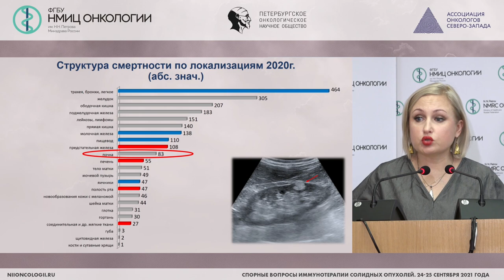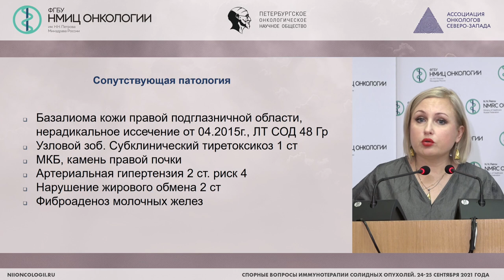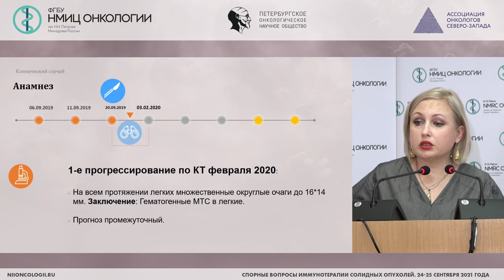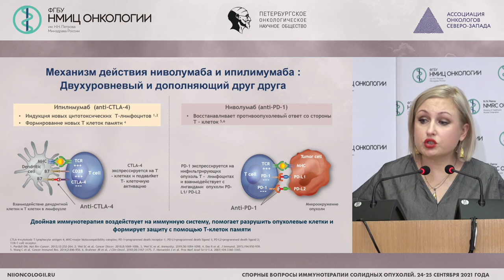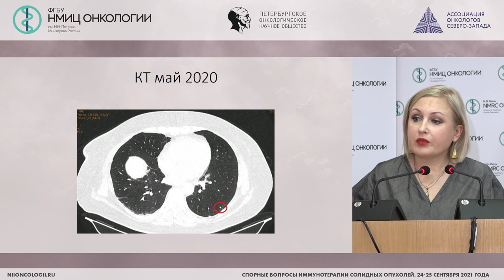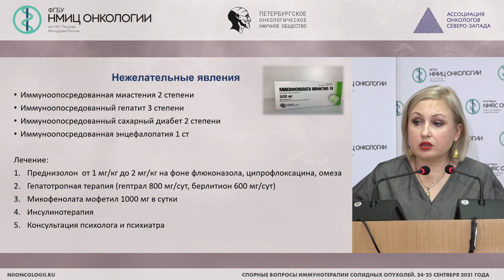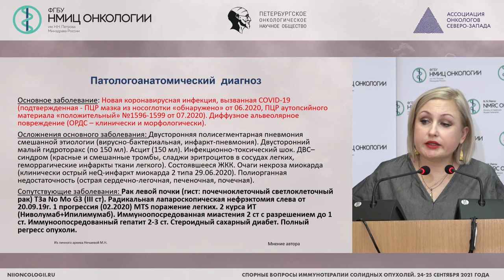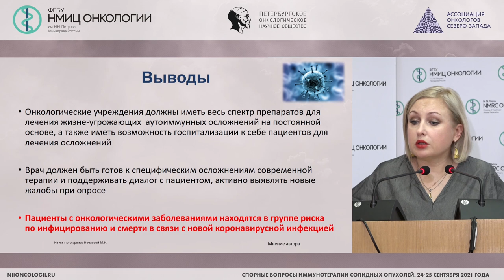Комбинированная ИТ и Covid19, что страшнее? (Нечаева М.Н.)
Нечаева Марина Николаевна - заведующий химиотерапевтическим отделением, врач-онколог ГБУ АО «АКОД», к.м.н., г. Архангельск